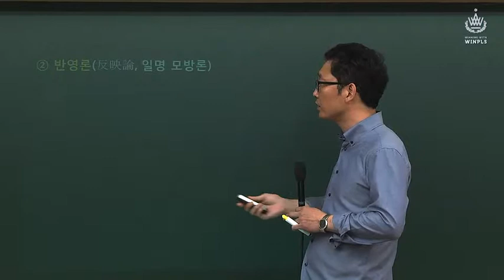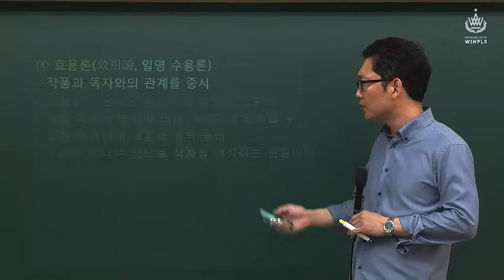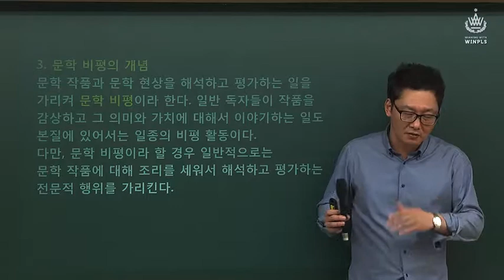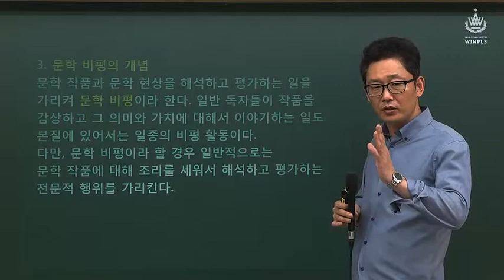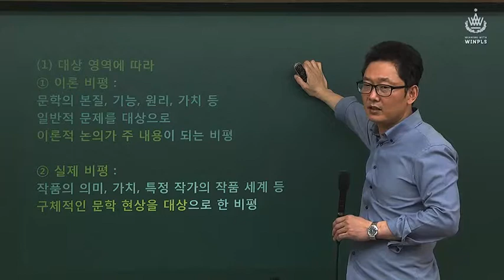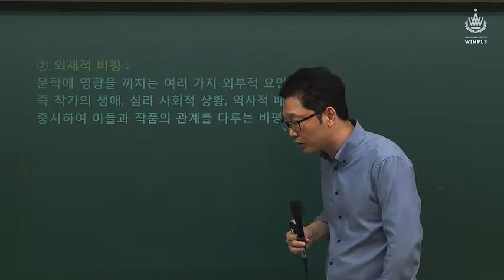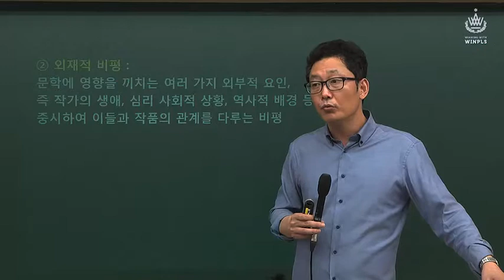[공무원국어]이정혁 혁명국어 지식국어특강 - 문학의 해석과 평가3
공무원 국어의 새로운 기준
[공무원국어] 윈플스공무원학원 혁명국어 이정혁교수의 지식국어특강. 고전문학부터 현대문학사까지 지식국어의 공식과 원리를 통해  지식국어 정복의 혁명을 경험하라!